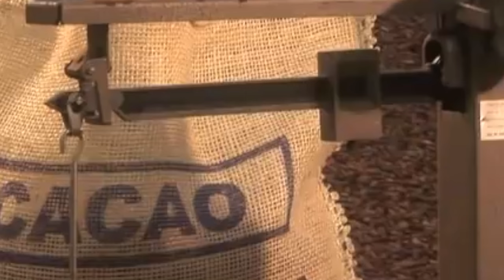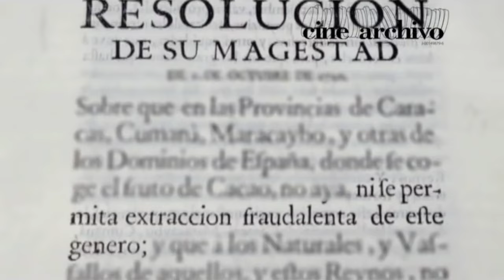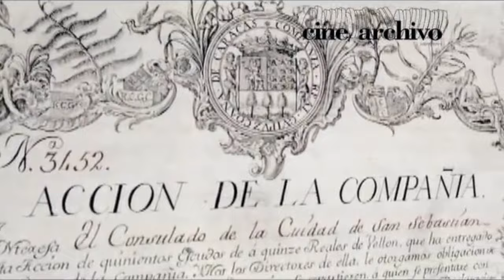Rebelión en la Sangre: El Primer Levantamiento en América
Juan Francisco de León fue un destacado líder y figura en la historia de Venezuela. Un hombre de profundos ideales independentistas y de lucha por la libertad.

Uno de los momentos más destacados de su vida fue su liderazgo en la Rebelión de 1749, que se considera el primer movimiento rebelde en América contra el dominio colonial español.

Este primer levantamiento sentó un precedente importante en la lucha por la libertad en Venezuela y en toda América Latina.